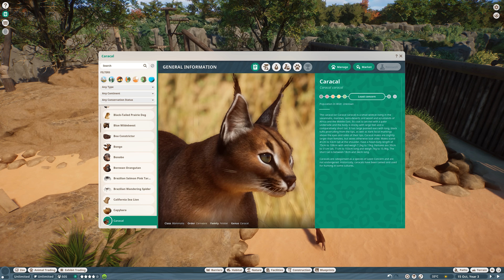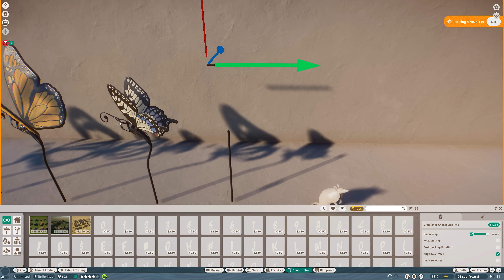New Animals & Their Babies | Grasslands Animal Pack | Planet Zoo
Let's have a look at all the new animals added to Planet Zoo with the new Grasslands Animal Pack! I will show you guys all the babies, some animations of the new animals and Zoopedia facts! This new pack is definitely one of my favorites so far - new animals look so amazing! 🦊🦘🦋

About the new Grasslands Animal Pack:
Discover spectacular new species of the grasslands with  the Planet Zoo: Grasslands Animal Pack! It features eight diverse animals who all reside in natural steppes, plains and prairies  across the world, including the striking maned wolf, emu, and nine-banded armadillo. All these animals are connected through the grass they call home, whether using it to seek sanctuary, graze, or stalk prey. In addition, take on the fun new campaign scenario based in the picturesque surroundings of Argentina.

Chapters:
00:00 Intro
01:27 Nine-Banded Armadillo
04:42 Maned Wolf
08:33 Caracal
11:31 Emu
14:34 Red-Necked Wallaby
18:56 Blue Wildebeest
24:05 Striped Hyena
27:59 Butterflies
35:15 New Animal Signs
37:08 Outro

Computer Specs:
CPU: Intel Core i9-13900KF
GPU: NVIDIA GeForce RTX 4090
Motherboard: Intel Z690
RAM: 64 GB (DIMM DDR4, 3600 MHz)
Hard drive: 2000 GB